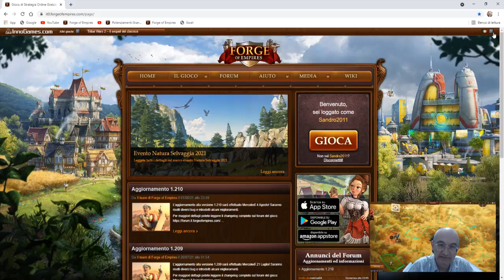Forge of Empires ITA - Viaggio in beta (03.08.2021)